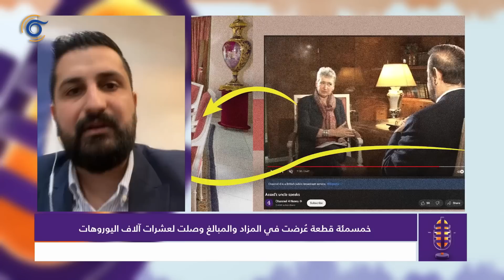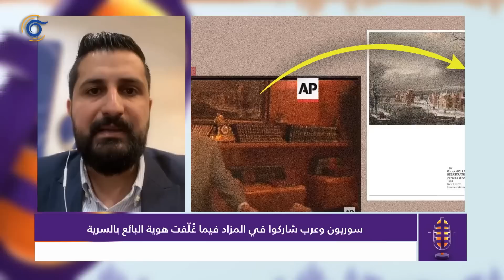صحفي سوري يكشف عرض ممتلكات رفعت الأسد في مزاد بباريس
صحفي سوري يكشف عرض ممتلكات رفعت_الأسد في مزاد بـ باريس.. أكثر من ثلاثة ملايين يورو للمفروشات والقطع الفنية فقط